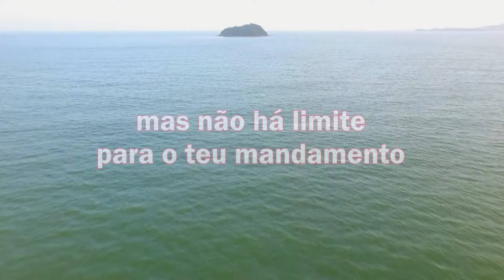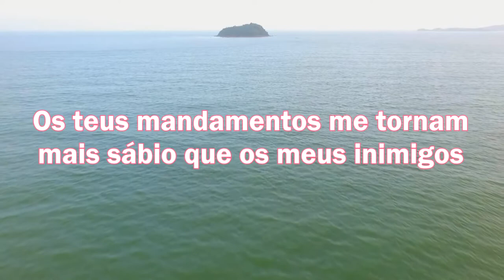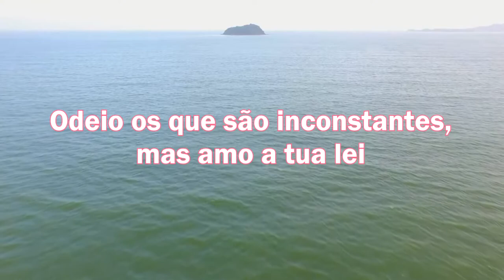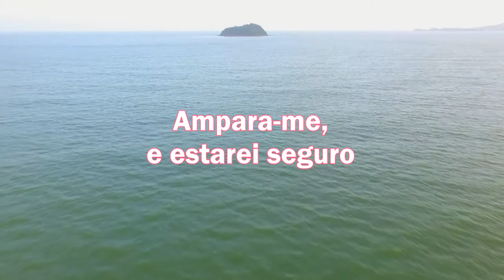LEITURA DIÁRIA - Salmos 119 PARTE 4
Olá meus amigos que nos acompanham aqui no canal LouvandoSempre. Em parceria com Moema Leite apresentamos o Salmo 119 PARTE 4. Nos acompanhem...